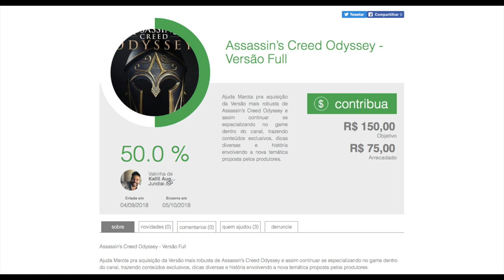Assassin's Creed Odyssey - Enfrentando a Medusa e conhecendo mais sobre seu Mito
Fala Fiotes!
SPOILER NO AR. Aqui mostro um pouco da batalha que teremos no game contra a Medusa e é importante que se vai comprar o jogo e se importa com conteúdos antecipados, estar ciente.

Kallil Augusto